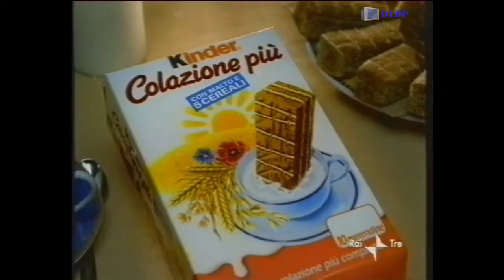Sequenza Raitre - Lunedì 11 Marzo 2002 [1]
Sequenza Raitre - Lunedì 11 Marzo 2002 [1] trasmessa nel corso del programma "La Grande Storia"